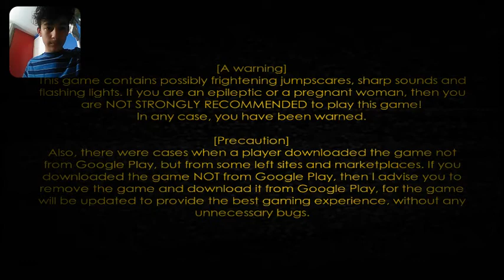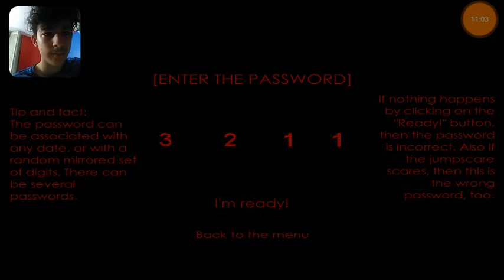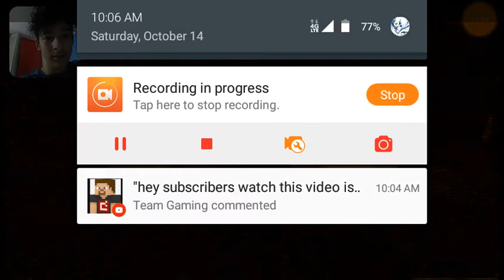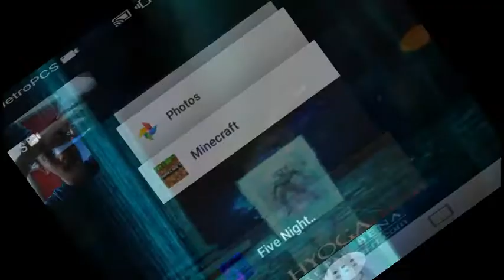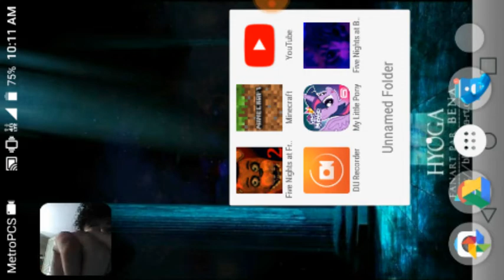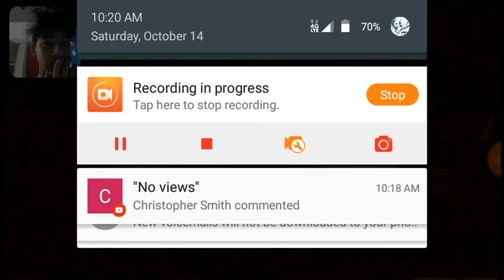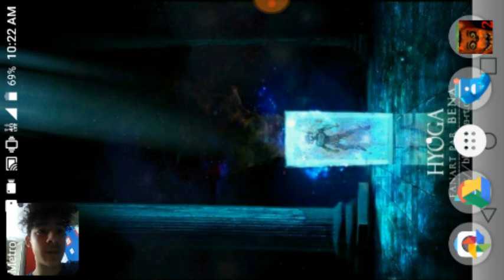NOW WE FREAKING HAVING THE SAME PROBLEM AS IN FNAF 2 "THIS WILL BE FUN"